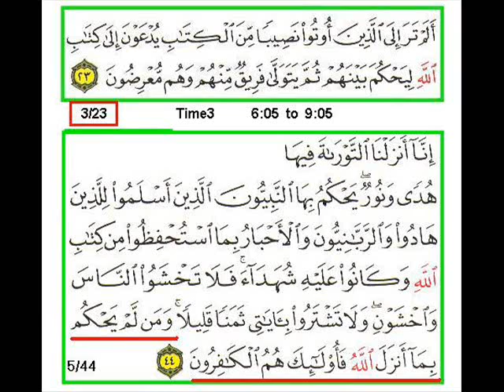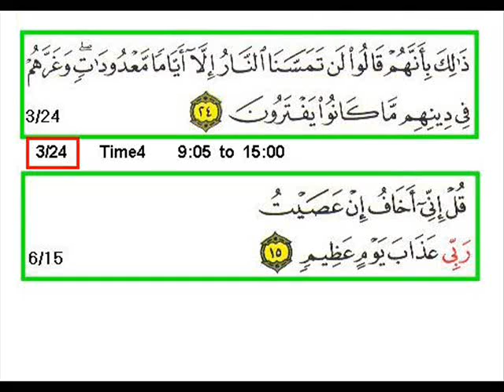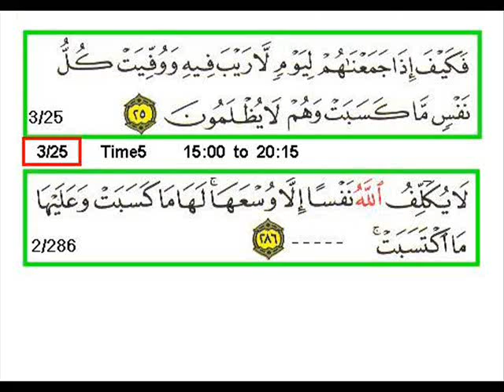Sura 3 Verse 18 24 B